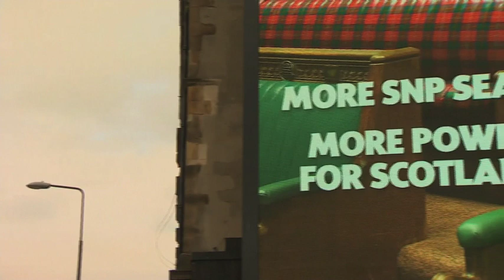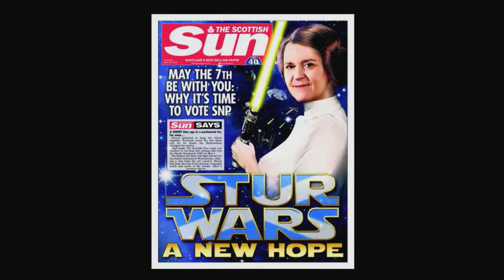A poll suggests SNP could win every seat in Scotland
While the political parties in England fight to gain the initiative, in Scotland there's one party dominating the polls. One this week has suggested the SNP could win every seat going there. So today our Political Editor Andy Bell joined leader Nicola Sturgeon on the campaign trail.